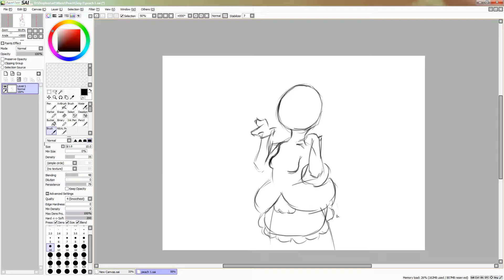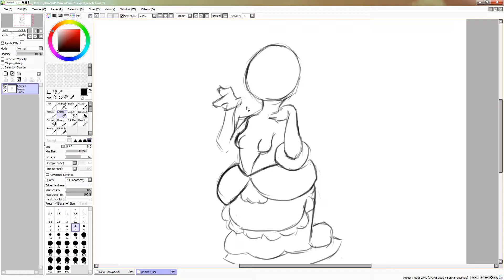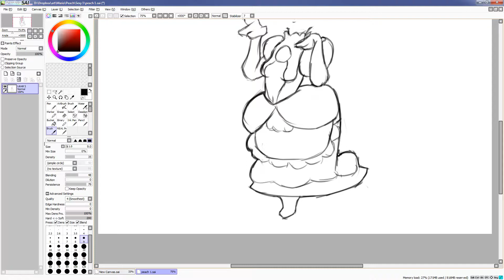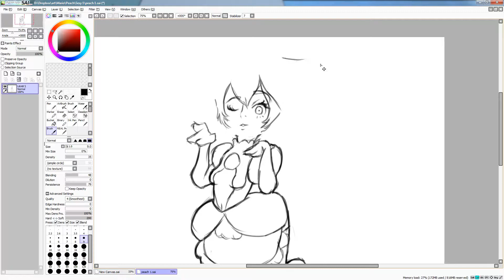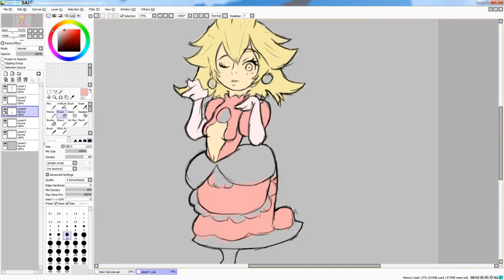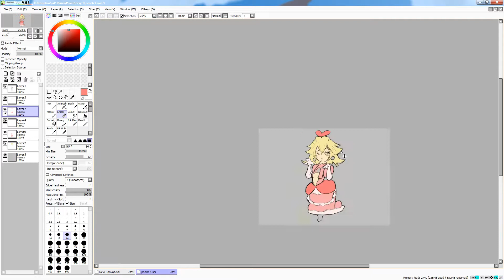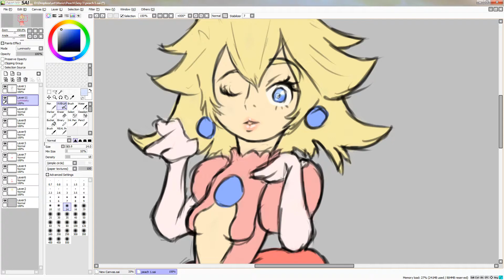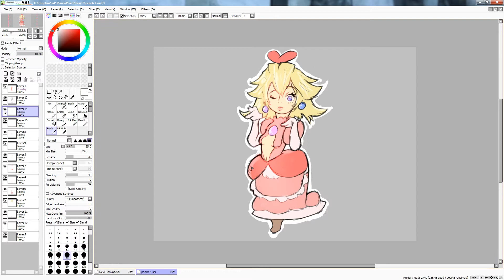Speedpaint - Princess Peach (Mario)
Raddedd paints Princess Peach from the Mario universe.